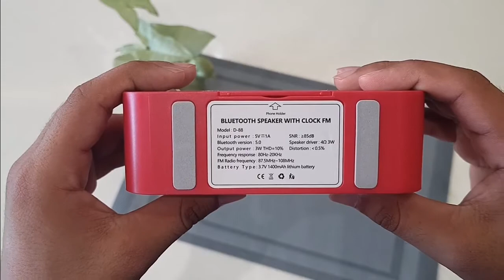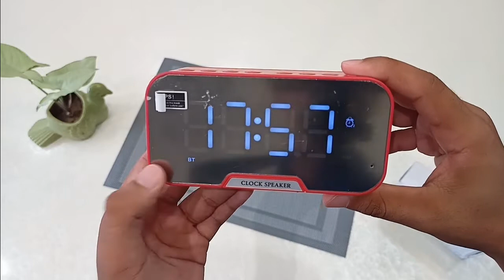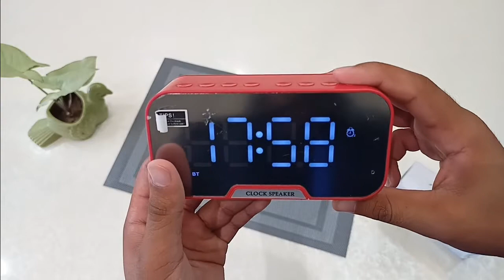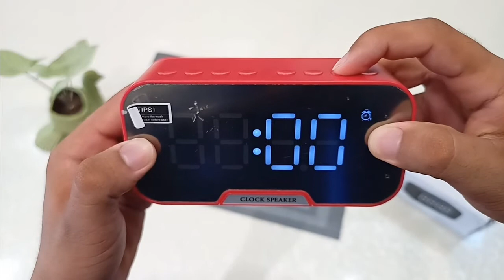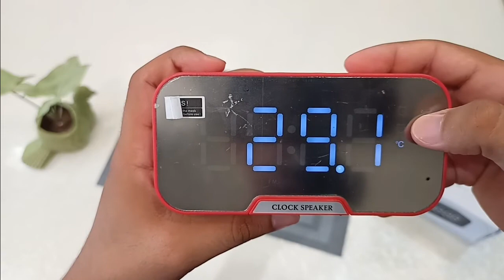WALKENT SMART ALARM CLOCK WITH BLUETOOTH SPEAKERS AND FM/BEST QUALITY PRODUCT AT ONLY RS 1090!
HELLO WE, TRINABH, AND TANMAY ARE AGAIN BACK WITH OUR NEW UNBOXING VIDEO. I HOPE EVERYONE IS IN GREAT HEALTH AND I ALSO HOPE THAT U LIKE OUR VIDEO.

WELKENT IS A SMART DIGITAL ALARM CLOCK WITH BLUETOOTH SPEAKERS AND FM MODE. IT ALSO SHOWS TEMPERATURE. IT ALSO HAS A MOBILE HOLDER. THESE ALL FEATURES MAKE IT A AMAZING ALARM CLOCK.

My Gear :
Camera: MI10I

Steel Hanger best quality:

THANK U FOR SUPPORTING US...